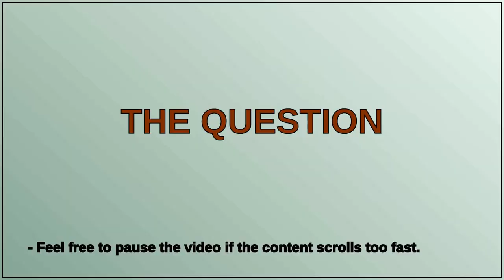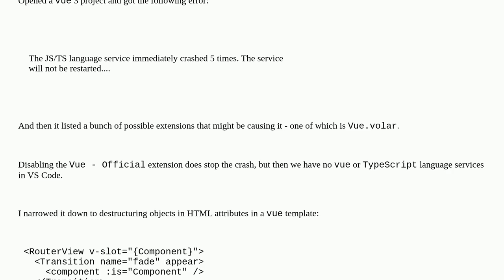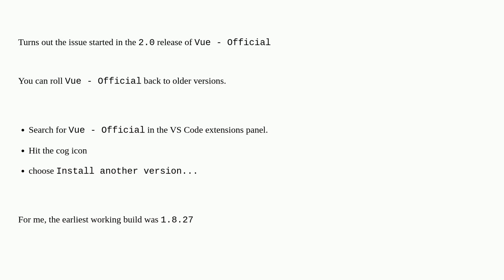Vue / Volar extension in Visual Studio Code keeps crashing: The JS/TS language service immediatel...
Vue / Volar extension in Visual Studio Code keeps crashing: The JS/TS language service immediately crashed 5 times…

A special thanks goes out to the community

  vuejs3 vue.js visual-studio-code volar vscode-extensions